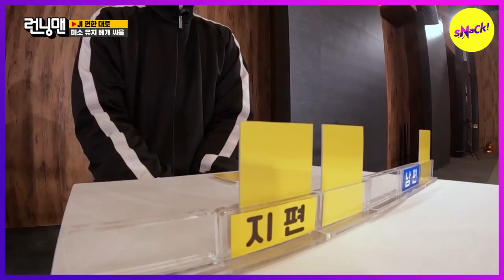[HOT CLIPS] [RUNNINGMAN] Jong kook VS KCM BIG MATCH!!!!! (ENGSUB)